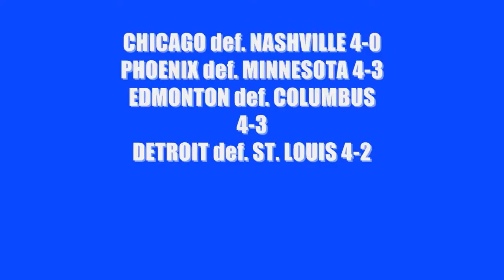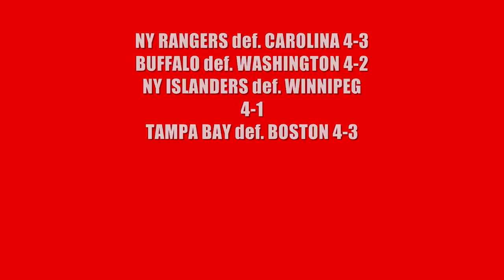REAL NHL THING HD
Again, only positive comments.